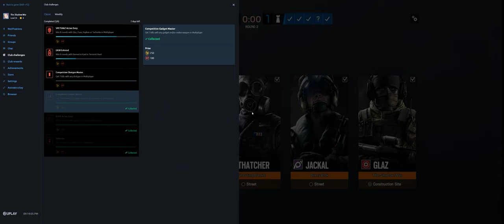Rainbow Six Siege + Part 3850 + Oregon TDM Bomb + Burnt Horizon pcgaming crew